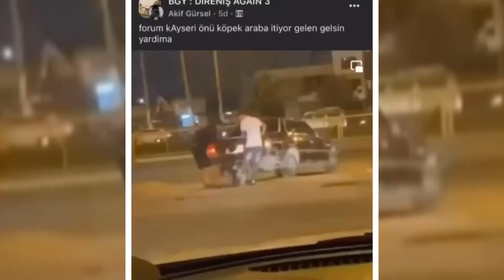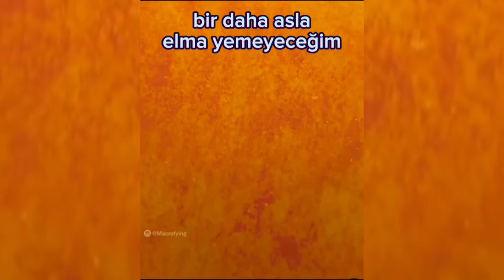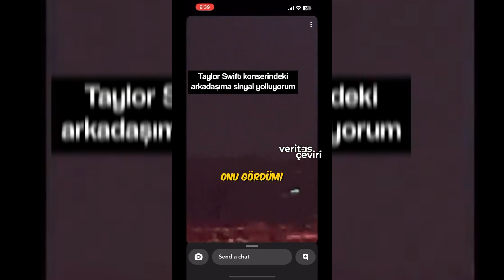Karışık Derlemeler #6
Bu videoda instagram reelslerini derledim umarım beğenmişsinizdir iyi seyirler...